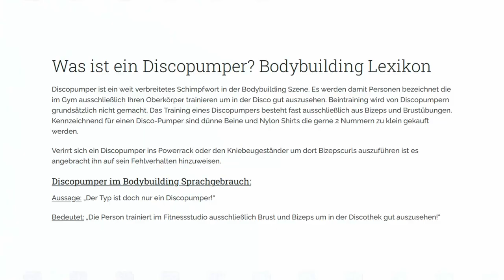BODYBUILDING as a CYCLIST?! | Insight into my STRENGTH TRAINING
Should you do strength training as an endurance athlete? Why? How?
From my perspective, there is definitely a benefit to gain and at the end of the video you find may favorite exercises.
But also, we will talk about my training backround, as endurance training came into my life rather recently and I was a lot more strength oriented until a few years ago.

And believe me, there are a lot of great things yet to come!

00:00 Intro
00:30 Importance of stregth training for endurance sports
01:30 My training backround
04:05 Strength training in Paracycling
04:35 1. Deadlifts
05:05 2. V-Squat
05:35 3. Nordic Curls
05:58 Core Training
06:13 4. Plank
06:24 5. Side Plank
06:32 Which rep range?
07:25 Outro